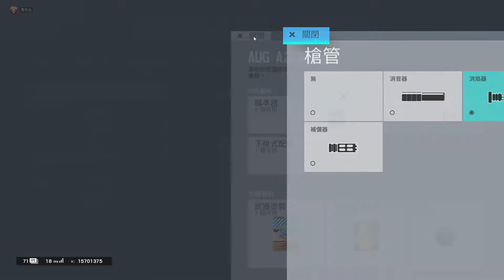Rainbow Six 2021 06 25 21 17 01